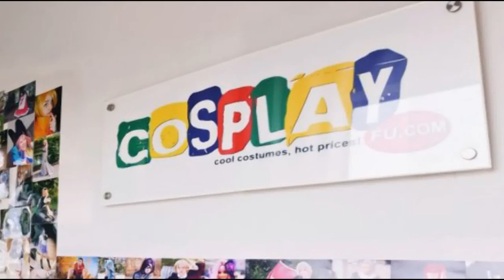Jubei Costume from BlazBlue: Calamity Trigger Cosplay